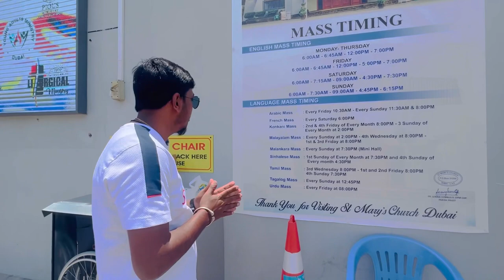St.Mary’s Catholic Church Dubai - Tamil Vlog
St.Mary’s Catholic Church Dubai, UAE

A quick glimpse of the church.